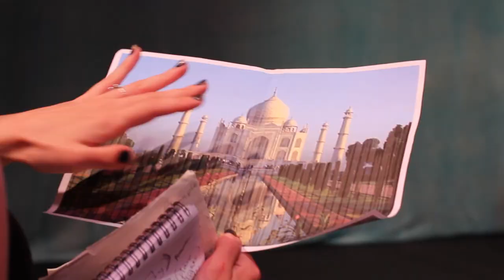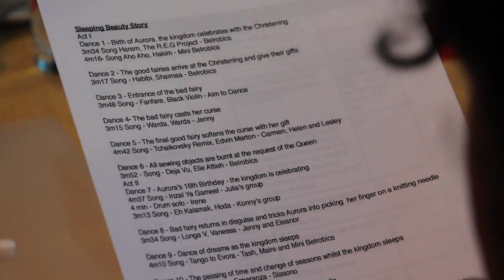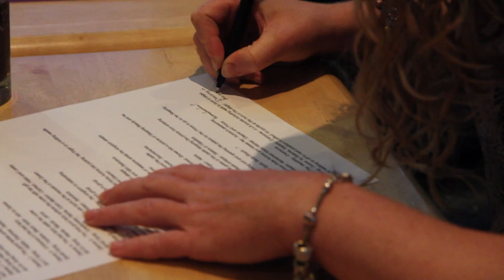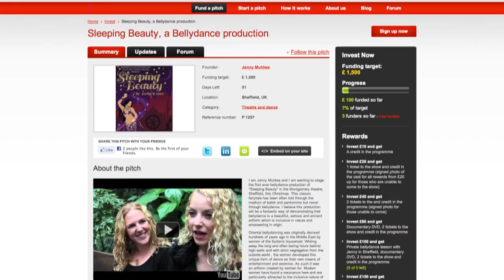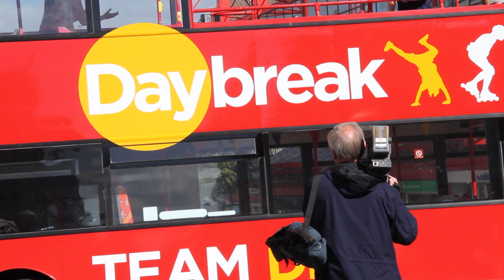Sleeping beauty Doc Sept